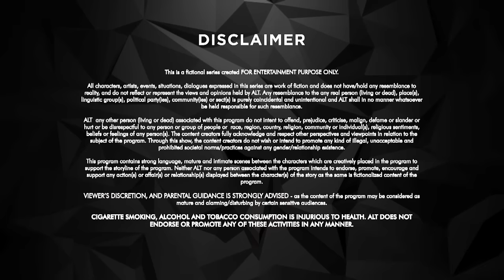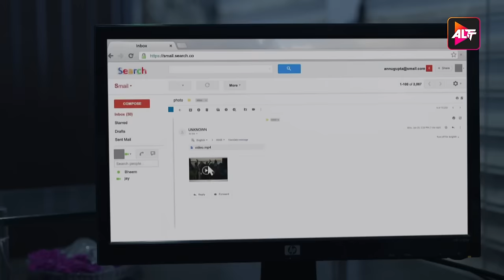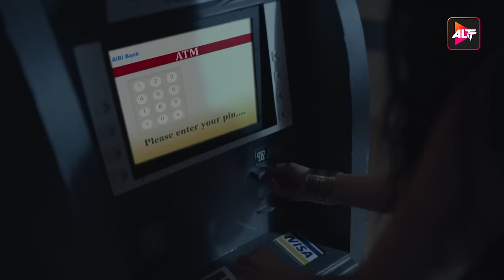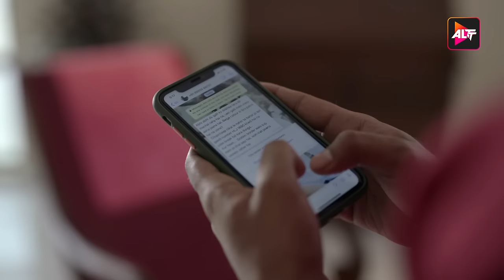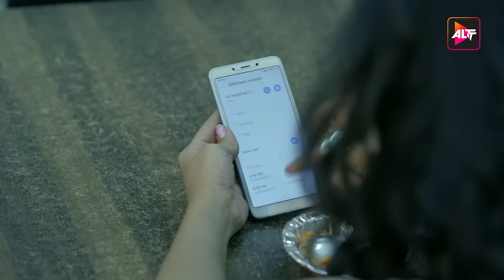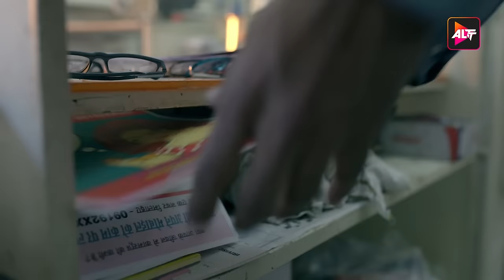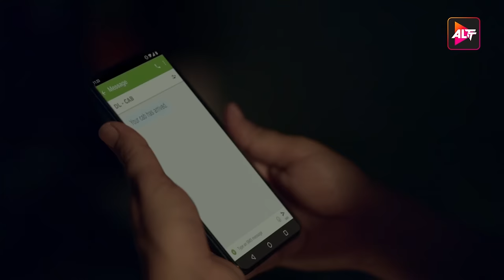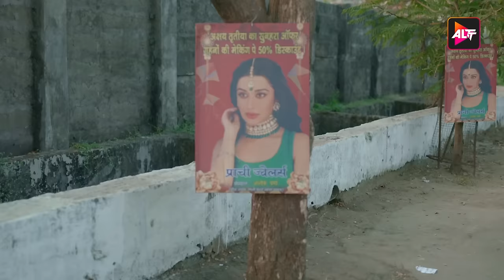Helllo Jee Full Show | Nyra Banerjee, Mrinalini Tyagi | New Released Indian Hindi Movies 2024